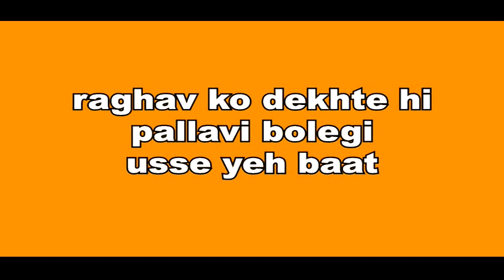MHRW || राघव को देखते ही पल्लवी बोलेगी उससे ये बात, बरसाएगी अपना प्यार